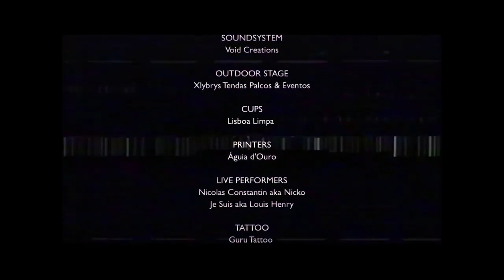Chili Ritual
Chili Ritual was a Big Challenge.

Bring together all the Dj's from Lisbon with the local collectif for 24h in Secret Location.

Was a beautiful encounter of a dream and an unimaginable world.

It was in the continuation of a beautiful adventure, that we wanted to bring our spicy audience an epic edition in an epic place.
We took care to listen to your wishes and come back to you with a setting worthy of a ritual.

ritual /ˈrɪtʃʊəl/, noun
"a solemn ceremony consisting of a series of actions performed according to a prescribed ord

24h music
22 DJ + 1 painter + 1 sculptor + 1 graffiti artist
2 dance floors, outdoor / indoor.
2 chill out
Live performance
Tattoo sale and piercing
Workshops
Space and experimental room that will invite you to let yourself be rocked by the frequencies and your imagination.

Thx you for all Spicy Bangers and to all the participants 🌶️🌶️🌶️